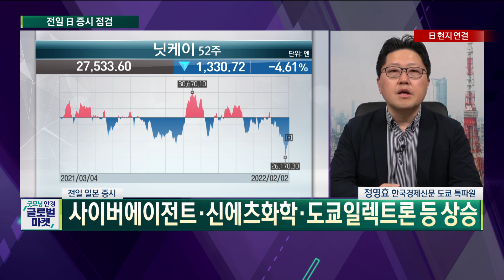“테슬라 게섯거라!” 일본 자동차 삼대장 르노·닛산·미쓰비시 '전기차 동맹' / 정영효 한국경제신문 도쿄특파원 / 글로벌라운지 / 한국경제TV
○정영효 한국경제신문 도쿄특파원